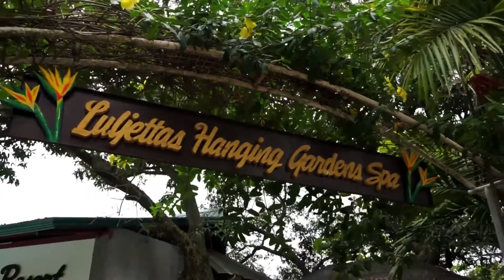BA Travels: Luljetta's Hanging Gardens and Spa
Breathtaking scenery, therapeutic spa treatments, and ultimate relaxation awaits you at Luljetta's Hanging Gardens, a hillside garden spa-resort in Antipolo.